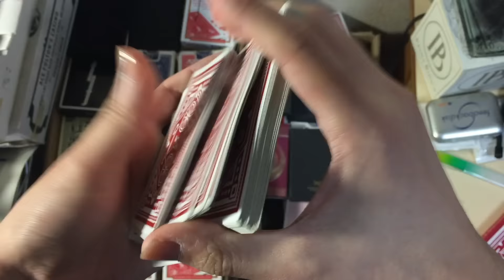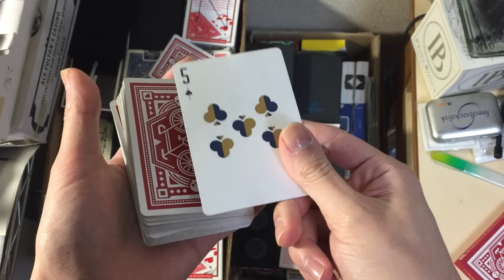【簡単!】オーバーハンドシャッフルを使ったコントロール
とても簡単にできるオーバーハンドシャッフルを使った
コントロールの解説動画です＾＾